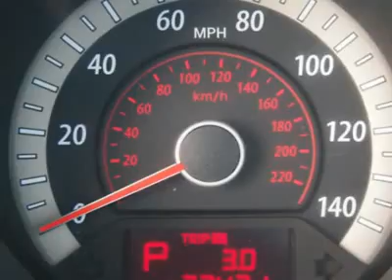2010 KIA FORTE Arlington, TX E21922A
2010 KIA FORTE Arlington, TX
Stock

Don Davis Dodge Chrysler Jeep Used
1901 N. Collins

Don Davis Auto Group has been selling quality new and used cars from the same location for over 30 years.  With one of the largest inventories in the area, we are Tarrant Counties number one pre-owned dealership.  This special vehicle has been reconditioned and made ready for a worry free ownership experience.  Our factory trained technicians have inspected this car and put their stamp of approval on it.  When you buy a car from Don Davis youll receive at no cost to you a tire and etch warranty, covering your wheels and tires from road hazards and.  We truly value and respect your time and provide the best service in return to you.  Our business has rapidly grown only because we truly take care of our customers.